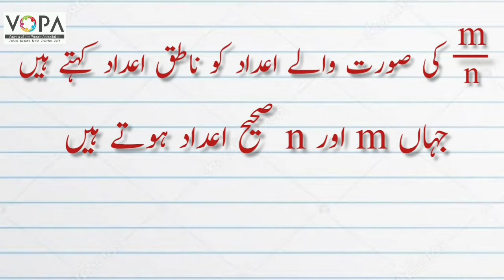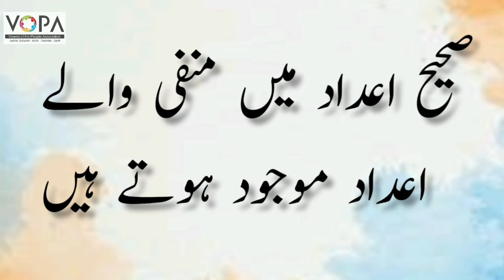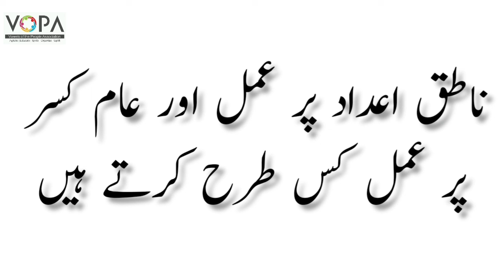7th | Math | Chap No 5 | ناطق اعداد اور ان پر عمل | V3 | VSchool